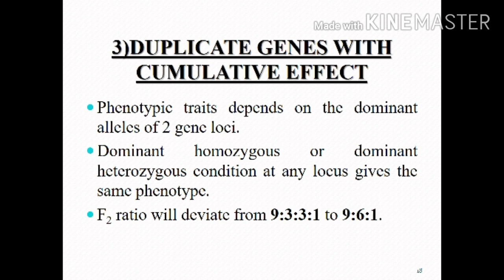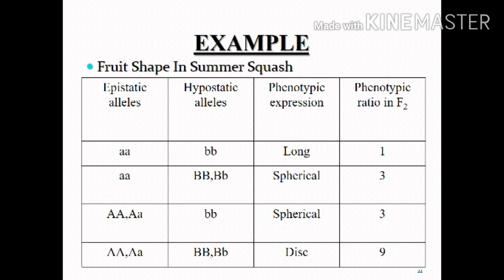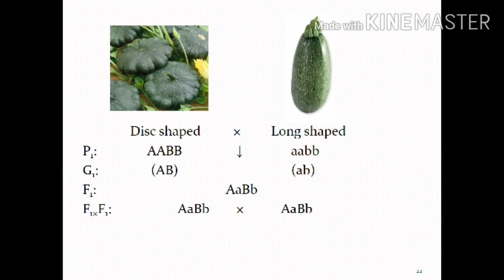Duplicate Genes With Cumulative Effect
Hello Everyone!

The contents of this video are about:
Duplicate Genes..
Cumulative EffectIt will be helpful for you people..